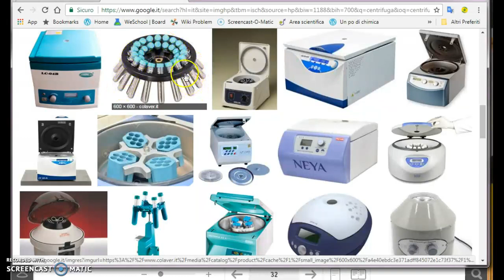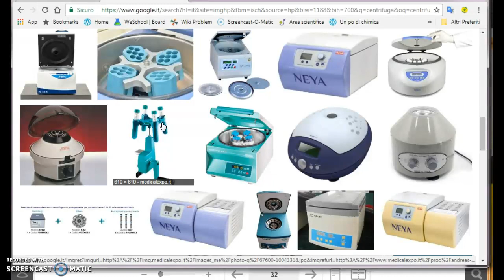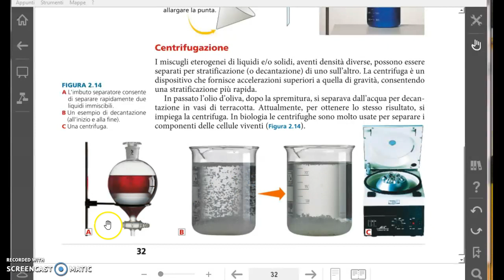Lz ZT C02 2.5 - Centrifugazione - - ZE C01 1.5